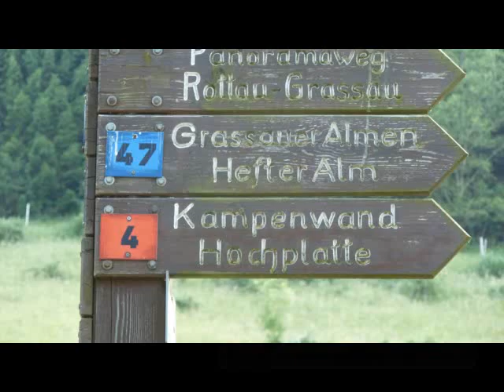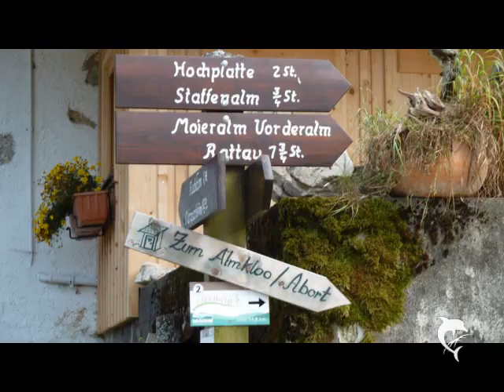Hefter-Alm bei Grassau und Rottau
Am westlichen Ortsrand von Grassau im Ortsteil Kucheln von der B305 in die Strasse Hinterm Bichl einbiegen und dann  rechtshaltend etwa 400 Meter bis zum Bergbadstüberl und etwa 1 Kilometer weiter bis zum Parkplatz Strehtrumpf. (ca. 680 m ü.M.). Ab hier zu Fuß etwa 30 Minuten auf einer Forststraße und einem Waldweg zur bewirtschafteten Hefter-Alm (ca. 900 m ü.M.).

Copyrights REAL KONTROL s.r.o. - Übersetzungsagentur für alle europäischen Sprachen.